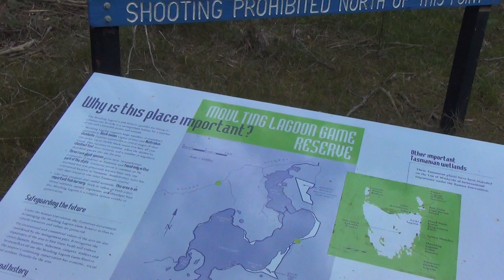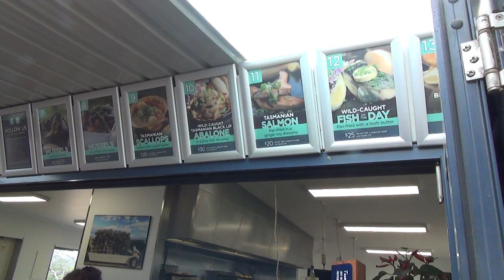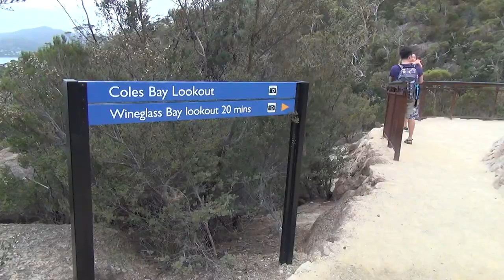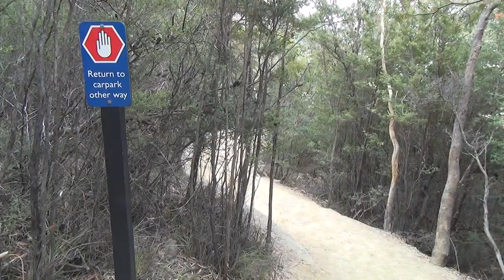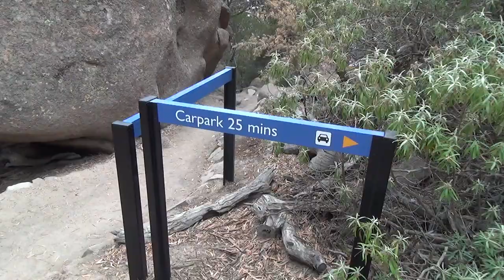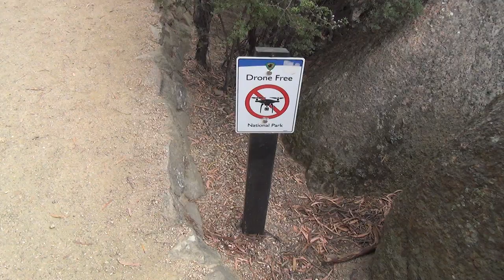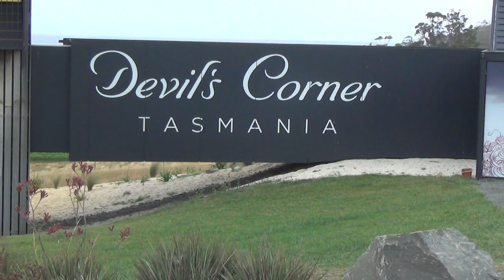7 Day 19 Moulting Lagoon to Coles Bay climb Swansea camp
Thurs 6th Feb..
Files 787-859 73 files 1.86Gb 16:30